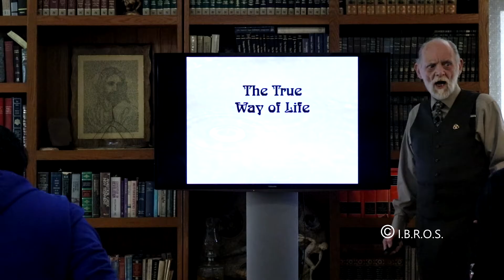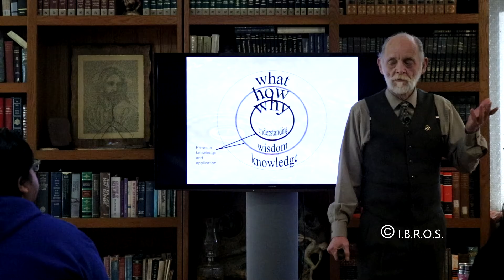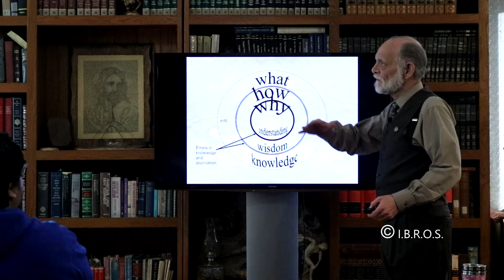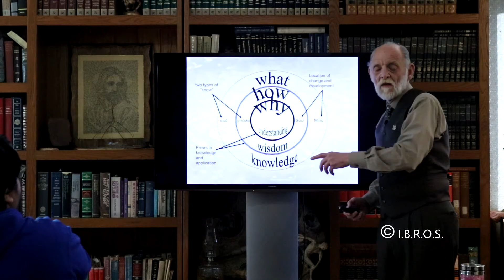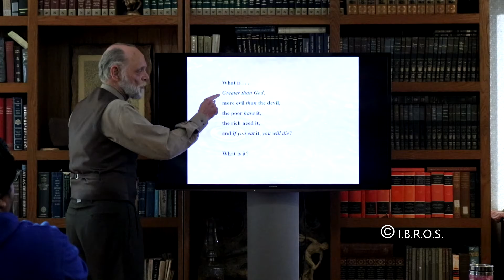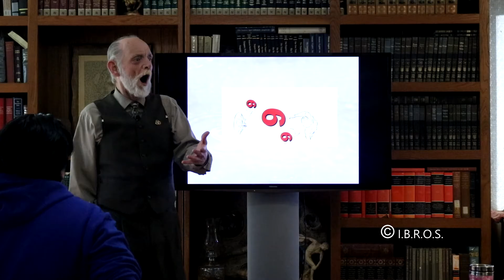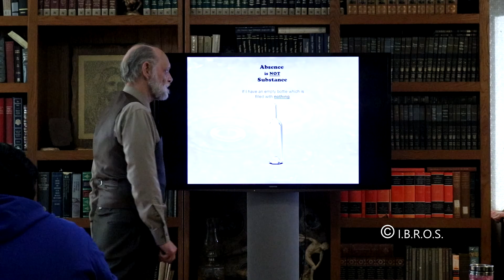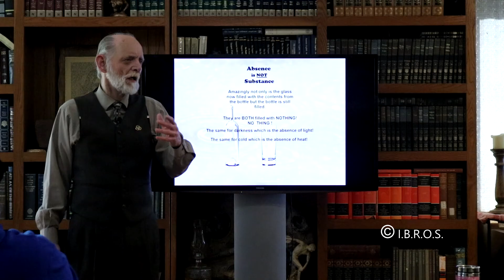The Way Truth Life part 2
Is the absence of something a thing?